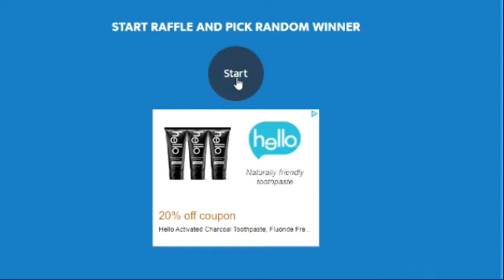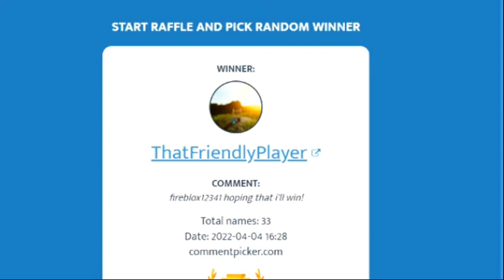(CLOSED) DM Pixel Demon And Exclusive Ice Cream Cone Pet GIVEAWAY!! Pet Simulator X